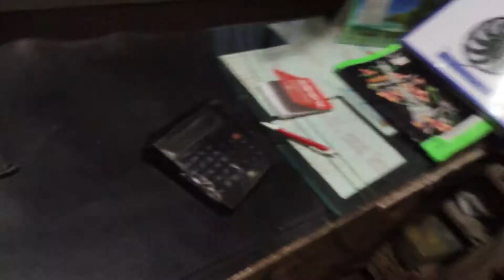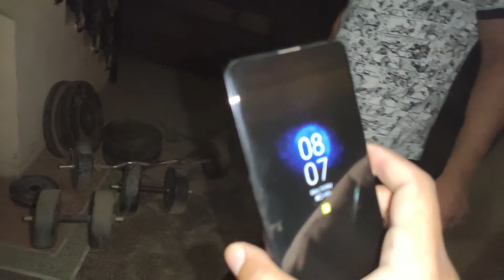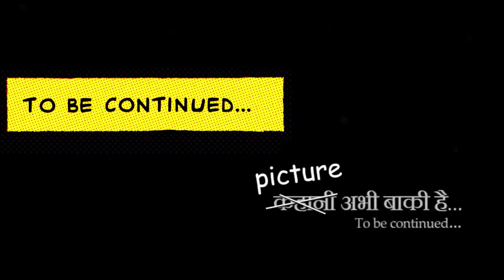Making Gym at Home